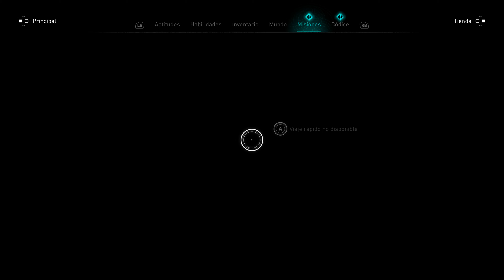PRIMERAS IMPRESIONES!!!!ASSASSIN´S GREED VALHALLA.